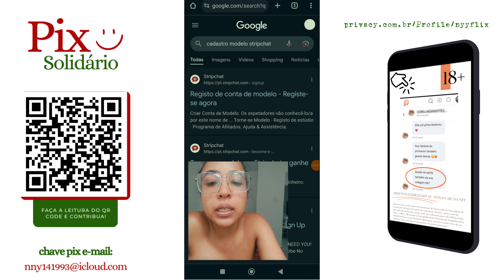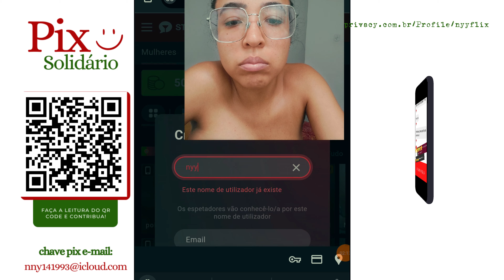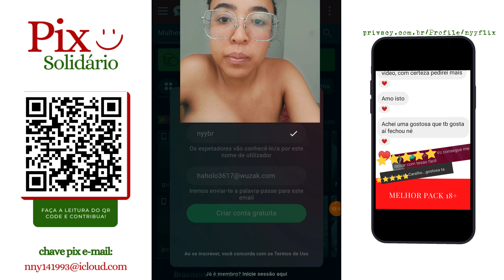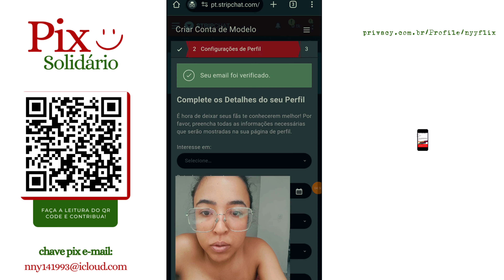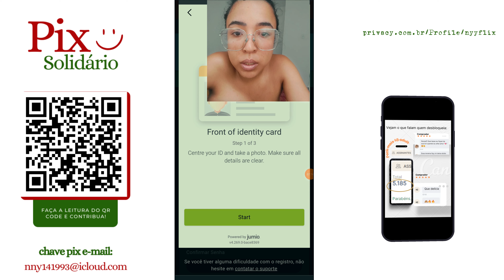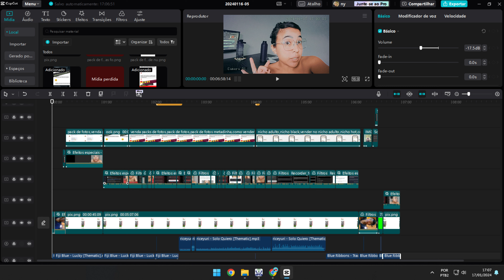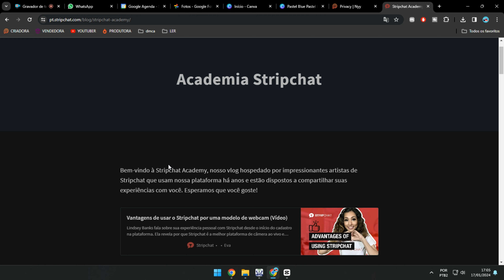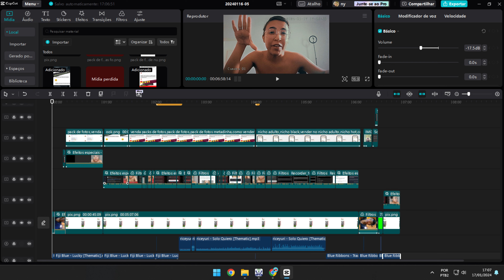Como ganhar dinheiro na internet em dólar?app de live que paga em dólar,como fazer live paga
0:00 - Como se inscrever no Stripchat
2:48 - Como ter um e-mail temporário?
6:38 - O guia definitivo para aumentar seus ganhos com Stripchat

🎁 *APOIE-ME OS BONS:*
enviar por correios
Pix:

Como ganhar dinheiro na internet de forma honesta e comprovada?
(paga 80% da receita para o criador de conteúdo)

🎵 *MÚSICAS:*
Hello Thematic:
🎁Direitos perpétuos para usar as músicas.

🎥 *EDIÇÕES DE VÍDEOS*

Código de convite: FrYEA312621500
🎁CapCut Pro por 7 dias.

🎁500MB de espaço de armazenamento.

📊  *EQUIPAMENTOS:*
casa:

🛠 *FERRAMENTAS:*
marketing: